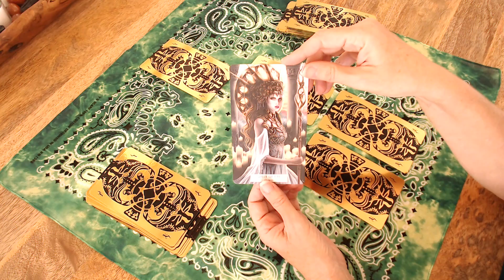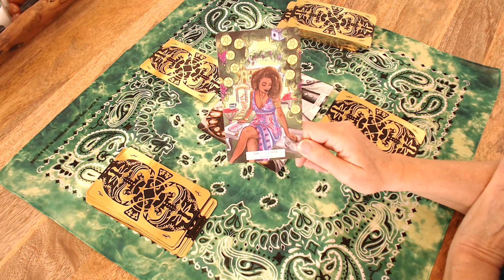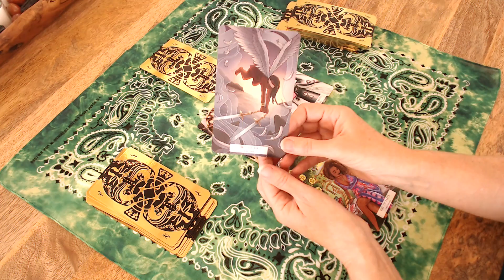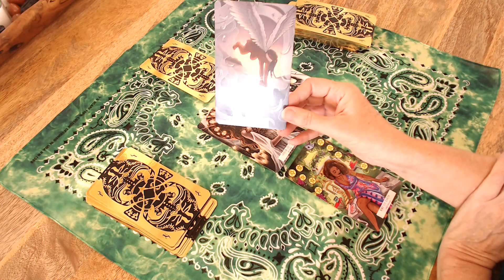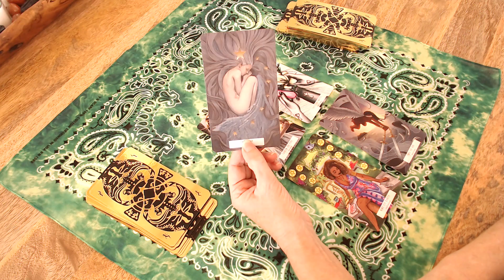Soul Reading LEO December 2019